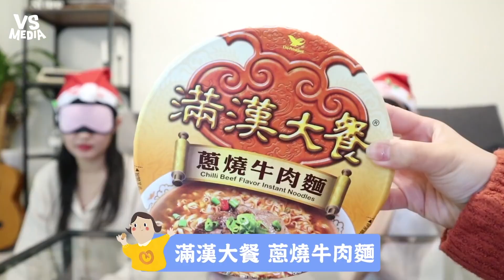4大牌台灣泡麵盲測 最便宜的居然最好吃？《VS MEDIA》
泡菜口味最好吃啦！😋